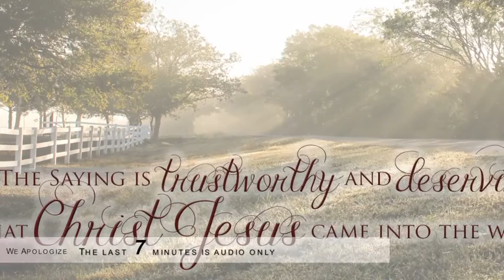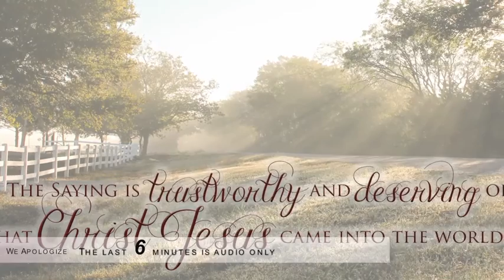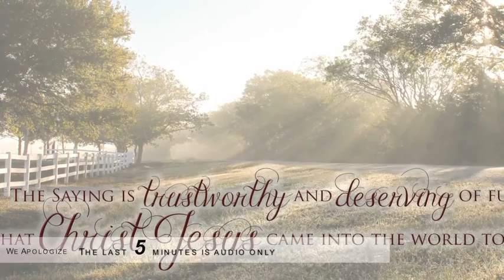Christ, The Bread of Life by Mack Tomlinson